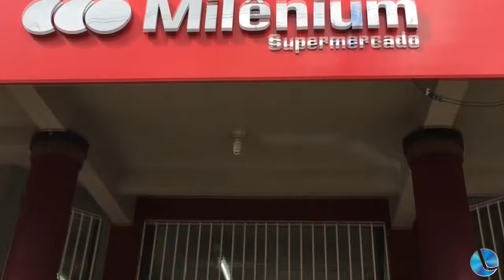Lagoa Rock Clube 24-04-20 com música ao vivo